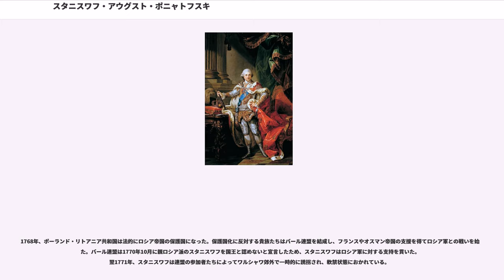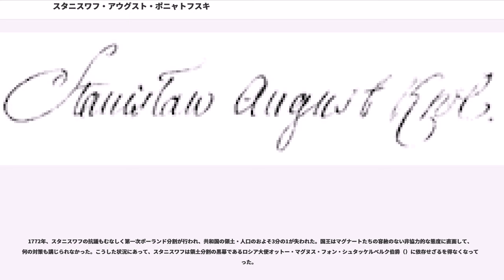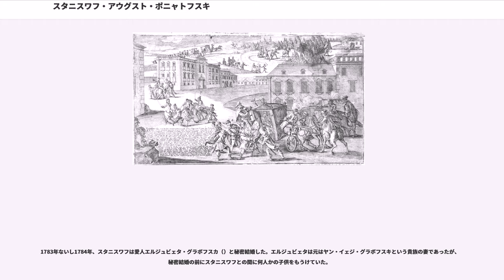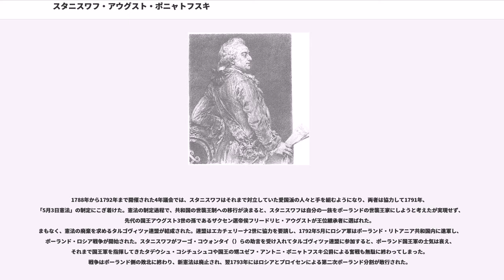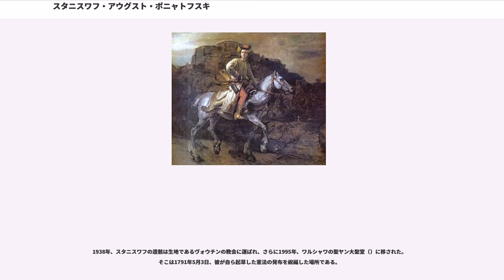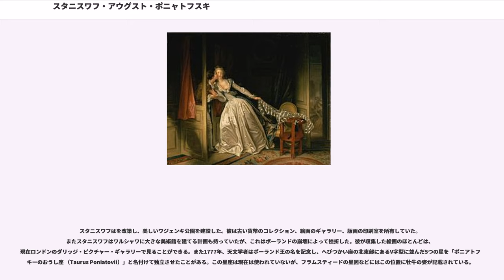スタニスワフ・アウグスト・ポニャトフスキ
ポーランド・リトアニア共和国の君主

スタニスワフ・アウグスト・ポニャトフスキ（Stanisław August Poniatowski, 1732年1月17日 - 1798年2月12日）は、ポーランド・リトアニア共和国の最後の国王（在位：1764年 - 1795年）。スタニスワフ2世アウグスト（）とも呼ばれる。

5月3日憲法によれば、以下の通り。

ブジェシチ近郊のヴォウチン（）に生まれた。元の名前はスタニスワフ・アントニ・ポニャトフスキ（Stanisław Antoni Poniatowski）といった。
父スタニスワフ・ポニャトフスキ伯爵は啓蒙主義者で、チャルトリスキ家の指導する党派「ファミリア」の一員として頭角をあらわした。1752年、20歳になったばかりのスタニスワフは国会議員に当選し、その雄弁さによって注目を集めた。スタニスワフが若くして国政に進むことが出来たのは、共和国でも最有力の貴族家門の一つであるチャルトリスキ家の伯父たち、ミハウ・フリデリク・チャルトリスキ公爵とアウグスト・アレクサンデル・チャルトリスキ公爵の支援に負うところが大きかった。

1755年、スタニスワフは伯父たちのおかげでリトアニア大膳官の地位を手に入れ、ロシア駐在のイギリス大使サー・の秘書としてサンクトペテルブルクに赴任した。スタニスワフはエリザヴェータ女帝と宰相アレクセイ・ベストゥージェフ＝リューミン伯爵の覚えもよく、ザクセン公使としてロシア宮廷に出入りする資格を得た。

スタニスワフはロシア宮廷で後に女帝エカチェリーナ2世となるエカチェリーナ・アレクセーエヴナ大公妃と知り合った。エカチェリーナはこのハンサムで有能な若いポーランド貴族に入れ込み、他の愛人たちをすべて捨ててしまうほどだった。スタニスワフとエカチェリーナとの間には娘のまで生まれたが、スタニスワフは1759年、ロシア宮廷の陰謀事件に巻き込まれて帰国せざるを得なくなった。

1762年、によってエカチェリーナ2世が即位し、その直後にポーランドでアウグスト3世が没すると、女帝は元愛人のスタニスワフを王位につけてポーランドへの影響力を強めようとした。派遣されたロシア軍を後ろ盾にしたチャルトリスキ家の「ファミリア」がクーデタによって政権与党となり、1764年9月7日に32歳のスタニスワフがワルシャワ郊外のヴォーラでポーランド・リトアニア共和国の国王に選出された。スタニスワフは先代の2人の国王の名前を採って「スタニスワフ・アウグスト」と名乗った。また一部の人々からは、ポニャトフスキ家の紋章に由来する「雄牛」（Ciołek）というあだ名で呼ばれていた。

スタニスワフの戴冠式は1764年11月25日にワルシャワで執り行われた。国王の伯父たちは、アウグスト・アレクサンデルの息子アダム・カジミェシュ・チャルトリスキを国王にしたいと考えていたが、アダム・カジミェシュ本人が辞退してしまっていた。チャルトリスキ家はスタニスワフが自分たちをないがしろにして国政を運営していくことをよく思わなかった。スタニスワフは「ファミリア」の改革構想を基本にした経済改革に着手したものの、1766年に伯父たちと決裂した後は改革は進まなかった。

1768年、ポーランド・リトアニア共和国は法的にロシア帝国の保護国になった。保護国化に反対する貴族たちはバール連盟を結成し、フランスやオスマン帝国の支援を得てロシア軍との戦いを始めた。バール連盟は1770年10月に親ロシア派のスタニスワフを国王と認めないと宣言したため、スタニスワフはロシア軍に対する支持を貫いた。翌1771年、スタニスワフは連盟の参加者たちによってワルシャワ郊外で一時的に誘拐され、軟禁状態におかれている。

1772年、スタニスワフの抗議もむなしく第一次ポーランド分割が行われ、共和国の領土・人口のおよそ3分の1が失われた。国王はマグナートたちの容赦のない非協力的な態度に直面して、何の対策も講じられなかった。こうした状況にあって、スタニスワフは領土分割の黒幕であるロシア大使オットー・マグヌス・フォン・シュタッケルベルク伯爵（）に依存せざるを得なくなっていった。

一方で、スタニスワフは文化や教育に関する政策では共和国に大きく貢献していた。国王は1765年に騎士学校（）を創設した。同校は共和...